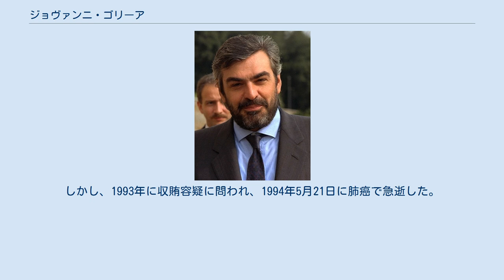ジョヴァンニ・ゴリーア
ジョヴァンニ・ゴリーア（Giovanni Goria、1943年7月30日 - 1994年5月21日）は、イタリアの政治家。
 首相（第45代）、財務大臣、農林政策大臣を歴任。
 トリノ大学を卒業した後、1960年にキリスト教民主主義(DC)に入党。
1976年、代議院議員に初当選した。
 1982年から1987年まで、アミントレ・ファンファーニ内閣やベッティーノ・クラクシ内閣の財務大臣を歴任する。
ルーブル合意に出席した際には、あらかじめG5間で合意が済んでいたことや会議がアメリカ主導であったことに不快感を示し、会議の途中で帰国している。
 1987年7月28日、首相に任命される。
ゴリーア内閣はDC、イタリア社会党、イタリア共和党、イタリア民主社会党、自由党の5党連立で組閣された。
44歳での首相就任は、イタリアが共和制に移行してからの最年少での就任であった。
 1987年、チェルノブイリ原子力発電所事故を受けて、原発建設における政府権限の制限を問う国民投票を実施。
結果、原発関係の現行法の廃止に圧倒的多数の票が集まり、ゴリーアは原発建設を当分の間凍結すると発表した。
 しかし、連立与党の足並みの乱れから、1988年4月にゴリーア内閣は総辞職する。
 その後、1989年に欧州議会議員に選出される。
1991年ジュリオ・アンドレオッティ内閣の農林政策大臣に就任し、ジュリアーノ・アマート内閣では財務大臣に就いた。
しかし、1993年に収賄容疑に問われ、1994年5月21日に肺癌で急逝した。